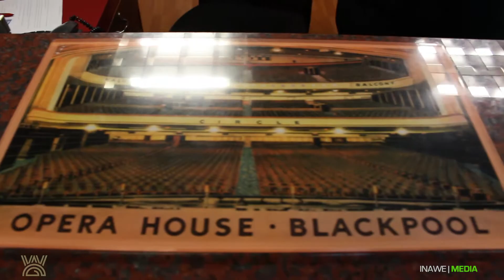La La Land Vlog WInter Gardens, Blackpool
We too a trip to see La La Land in Concert at Blackpool Winter Gardens, not knowing what to expect. Here are our thoughts